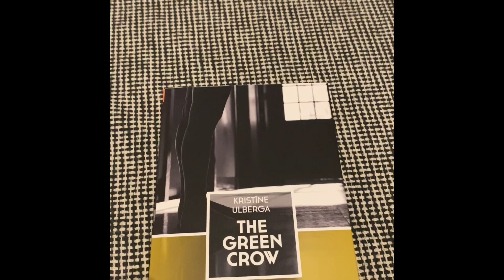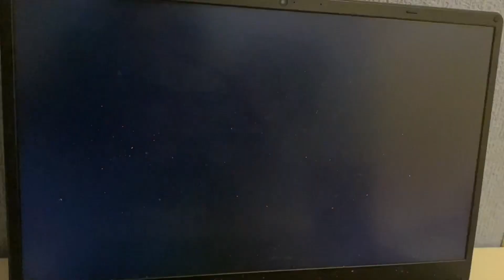One day in the life of a Year Abroad Student part 1 - Snowy Sunday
All I can say is that I had lots of fun making this video. It was a very spontaneous decision, but anyway there is another visto coming up next week .